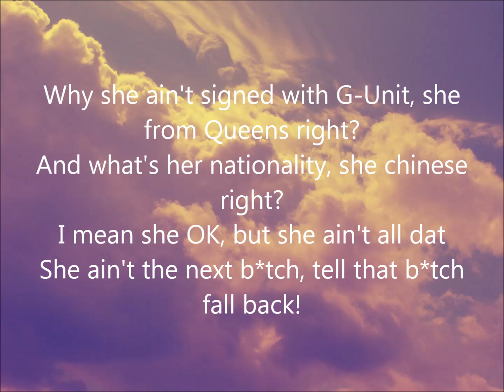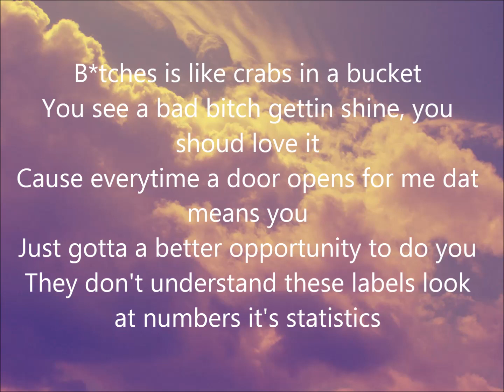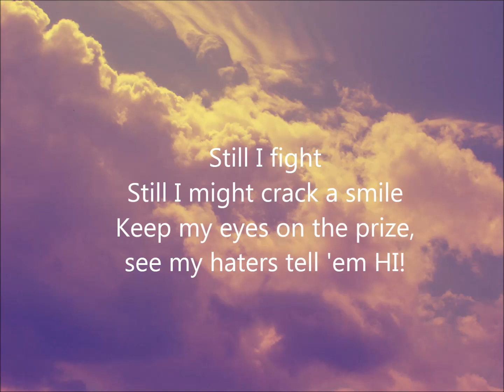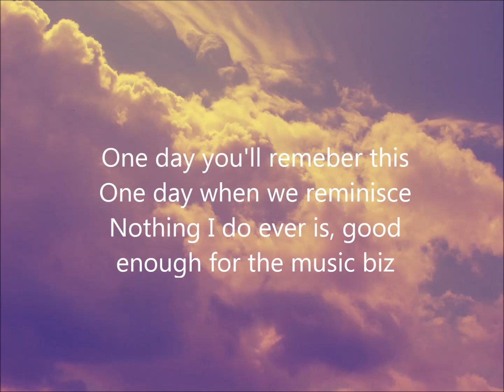Nicki Minaj - Still I Rise (Lyrics)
Nicki Minaj - Still I Rise + Lyrics on the screen!